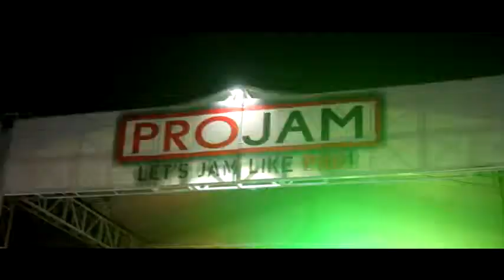Syauqi Kharisma II ANNIVERSARY KE 6 CBR JEMBER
Happy Anniversary 6 th @cci_jember
Semoga makin solid.